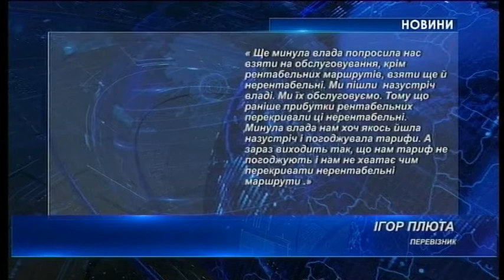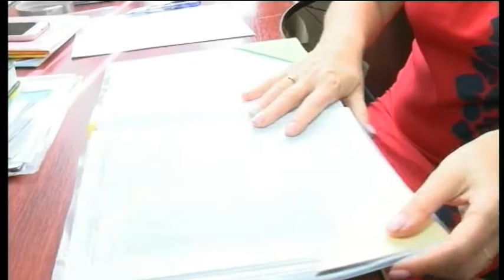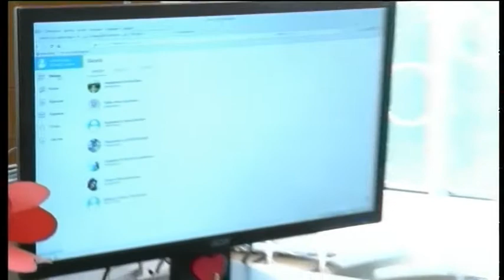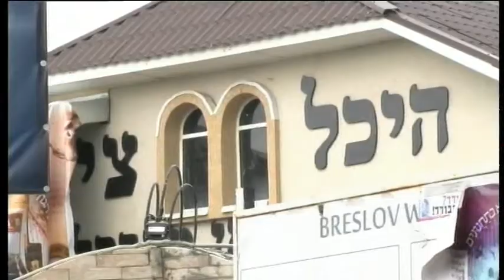10.09.2018. Новини. 20:40